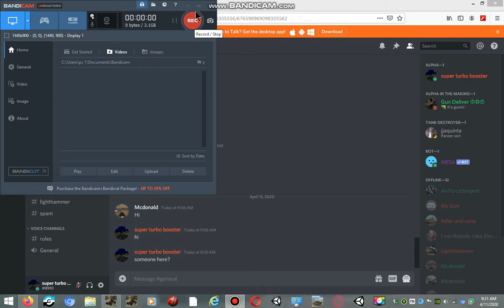let's capture a flag with flying boat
super turbo booster